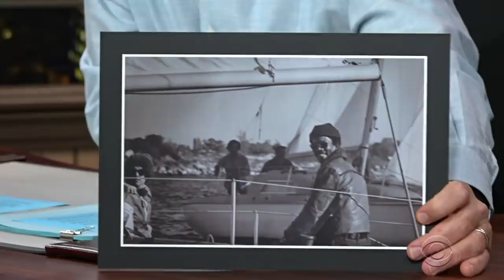"You Learn Something About Yourself" - Morgan Freeman On Surviving A Storm At Sea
Morgan Freeman and Stephen both share a love of sailing and the iconic actor recounts the time he got caught in a storm while sailing back from Bermuda. Check out Morgan Freeman in the new show "Solos" on Amazon Prime.